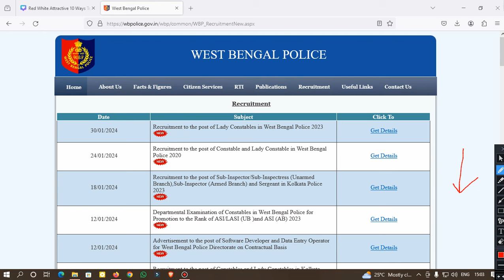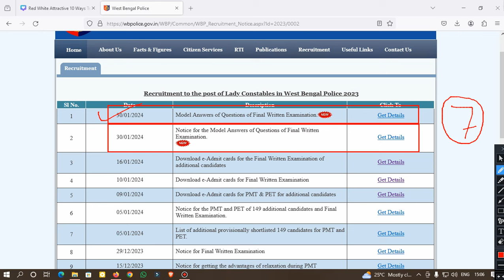✳️WBP LADY CONSTABLE RESULT DATE 2024|LADY CONSTABLE CUTOFF 2024